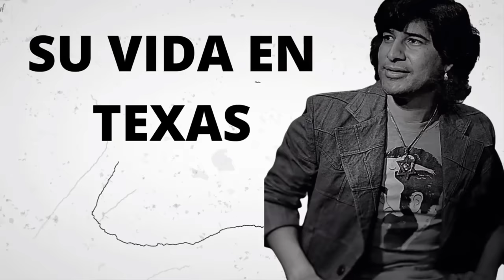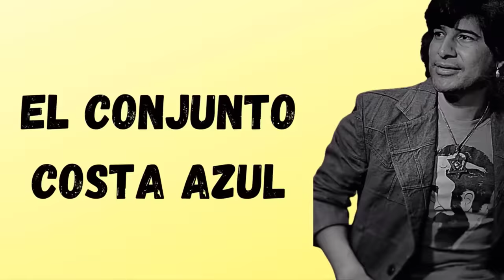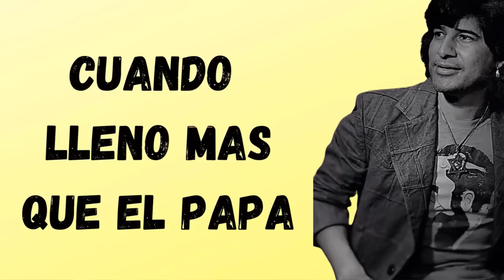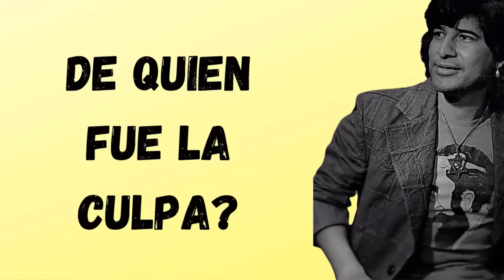Rigo Tovar | el idolo de multitudes que salio de la pobreza | sus mujeres, su exitos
Rigoberto Tovar García, más conocido como Rigo Tovar  nació en  Matamoros, Tamaulipas; 29 de marzo de 1946 - Ciudad de México; 27 de marzo de 2005  fue un cantante y músico mexicano conocido también con los sobrenombres de
El Ídolo de las Multitudes
El Sirenito
El Músico Chiflado
El General Grupero

Nacido en el seno de una familia humilde, de padre tamaulipeco y madre texana, un pionero que introdujo instrumentos modernos a la dotación acostumbrada dentro de la música tropical y de la cumbia (guitarras eléctricas, sintetizadores, bajo eléctrico, efectos de "sampleo", órganos moog, y batería eléctrica, ellos por los instrumentos acústicos regionales variados en combinación con guitarras españolas y derivados folclóricos junto a cuerdas clásicas variadas).

Rigo Tovar logró hacer de la música popular un producto moderno sin dejar de basarse en sus formas rítmicas y melódicas musicales.

Sarita García Barrón, su madre, le puso el nombre de Rigoberto en honor a un trapecista del Circo Unión con el mismo nombre. Así lo relata Homobono Tovar Cisneros, su padre, en una entrevista.